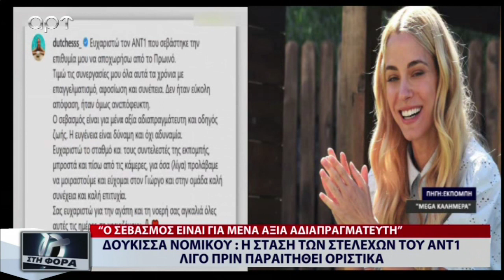Τέλος η Δούκισσα Νομικού από το πρωινό του ΑΝΤ1, οι διαφωνίες με τον Λιάγκα έφεραν την αποχώρηση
"Επιβεβαιώθηκε το ρεπορταζ μας" (ΑΡΤ, 26/9/2022)